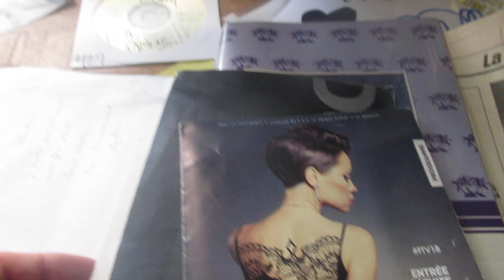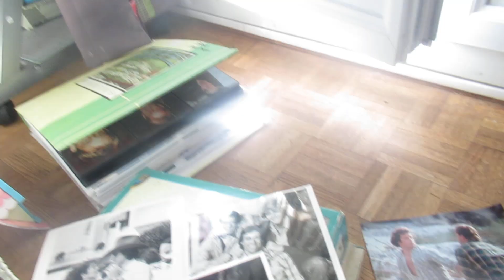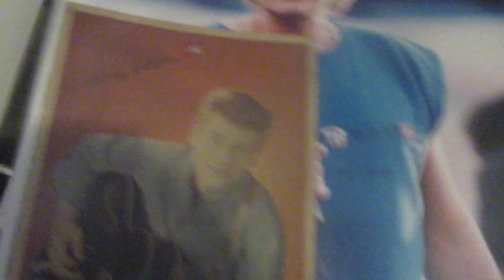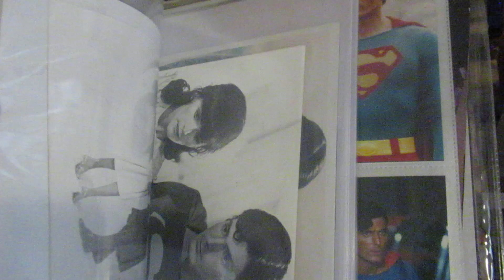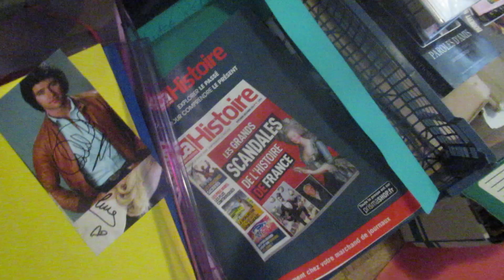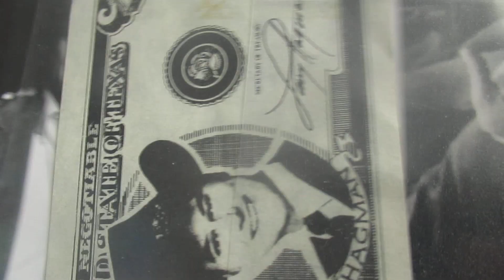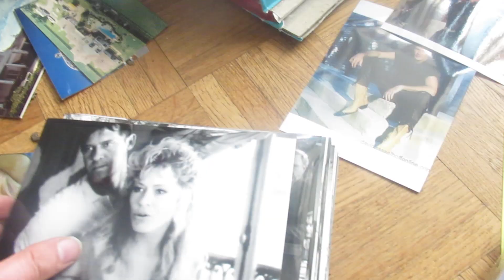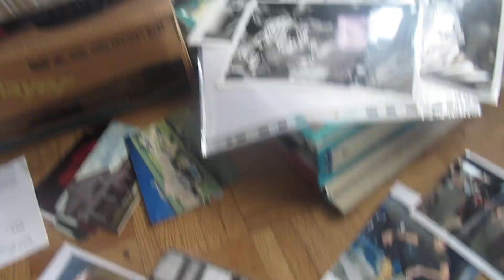SEB ANNEES 80= Mes classeurs de photos véritables séries-TV, acteurs, chanteurs (6)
Peu connu j’ai réuni niveau archives depuis les années 80 des milliers de photos véritables sur toutes mes séries, acteurs et actrices, chanteurs et chanteuses... de toutes les provenances possibles ce sont aussi toutes sortes de rencontres avec des fans de Festivals et photographes pro... Impossible de les retrouver je ne suis plus en contact qu’avec Martine niveau fans.
Certaines photos sont dédicacées.  J’ai aussi acheté dans les années 80 pour des fortunes chaque mois par chèques au magasin MOVIE MARKET en Angleterre qui avait même une ligne téléphonique en Français puis hop du jour au lendemain ils ont arrêté auprès de tout le monde à envoyer par la Poste leurs catalogues mensuels et même les annuels !
Ils ont bien un site internet  j’étais abonné à leur newsletter mais ils en envoyaient même plus ! Mon mot de passe ne marche plus je viens de le changer sur leur site...
Que vont devenir ces milliers de photos quand je vais mourir ? Mon frère jettera tout à la poubelle !